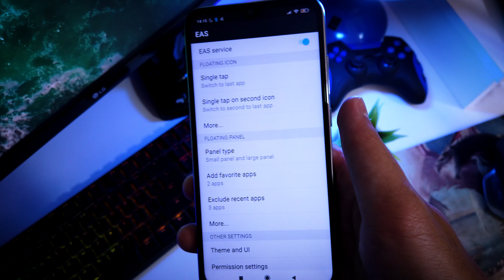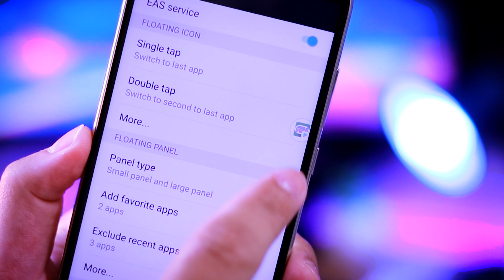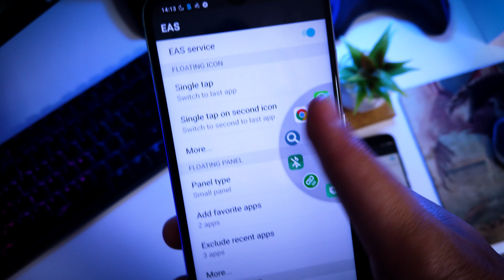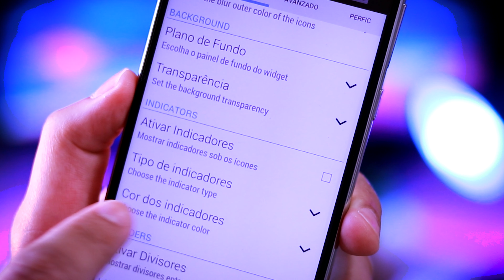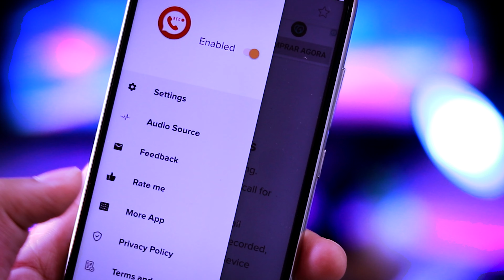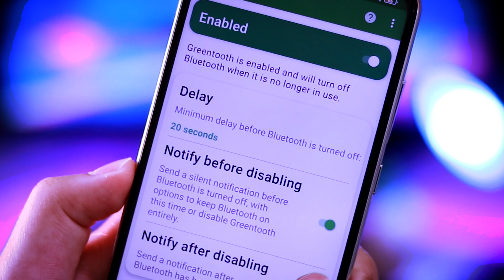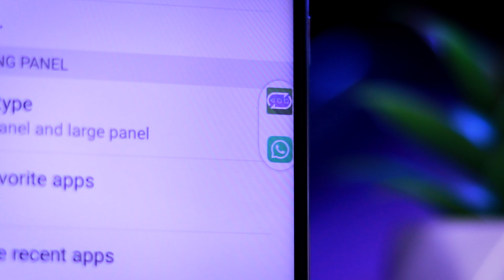OS APLICATIVOS MAIS PODEROSOS PARA CELULAR ANDROID !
Conheça os melhores aplicativos de celular, que com certeza são poderosos !